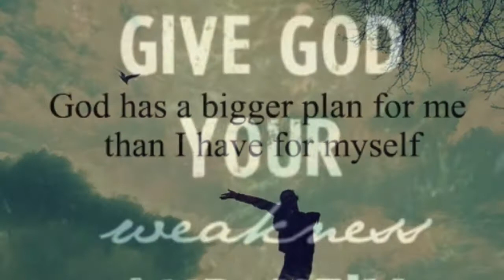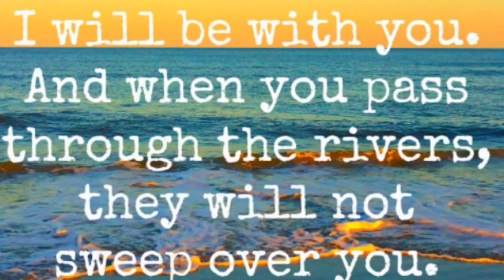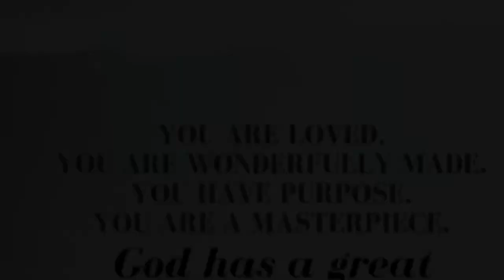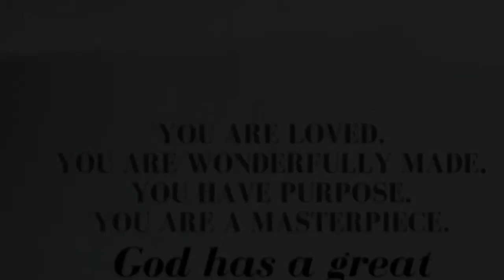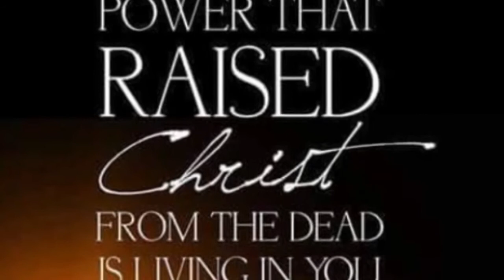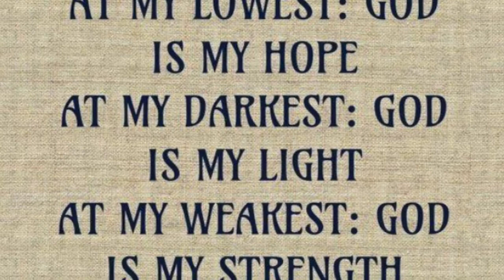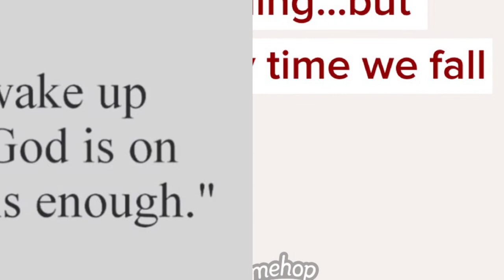Even If By Mission City Worship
Mission City Worship